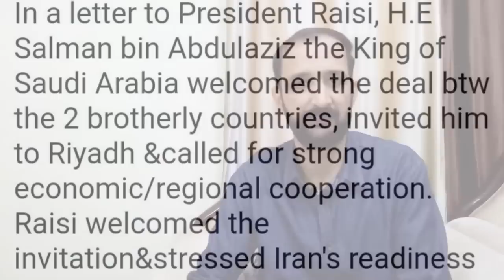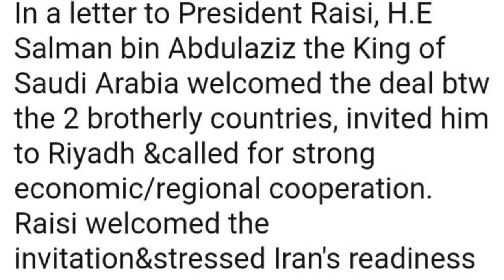Saudi King Invites Iranian President for Official Visit | Details By Faizan Rizvi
“In a letter to President Raisi, the King of Saudi Arabia welcomed the deal between the two brotherly countries [and] invited him to Riyadh,” “Raisi welcomed the invitation”. The Iranian government has proposed to Saudi Arabia three locations for a meeting at the foreign minister level.